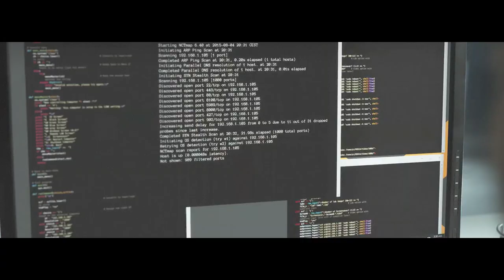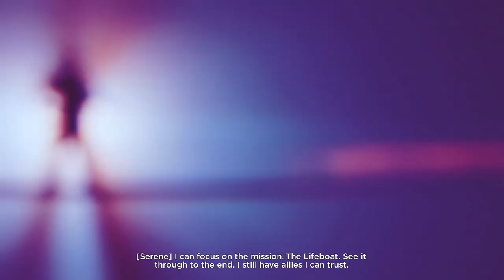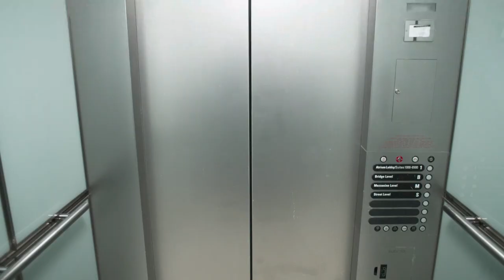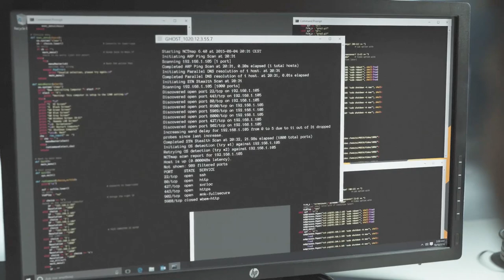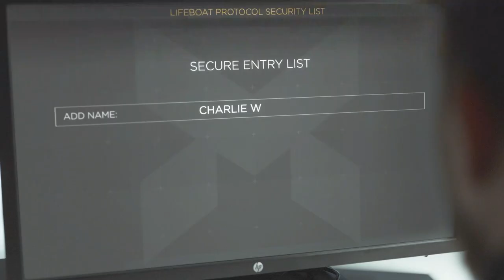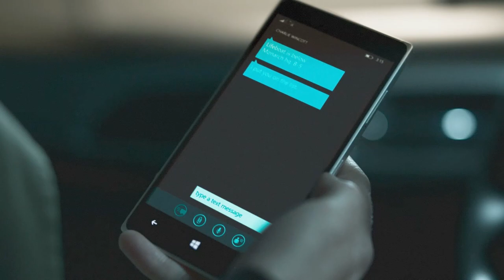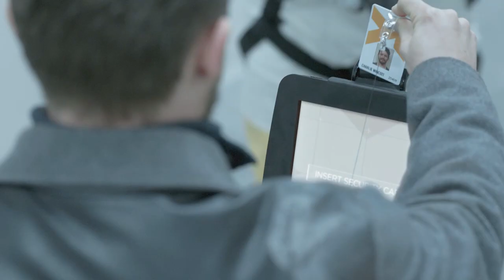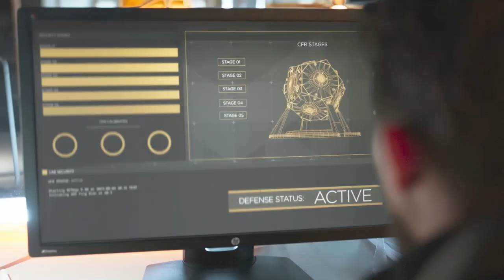Cùng Chơi Quantum Break | Tập 7 / Ep.4 : Lifeboat Protocol (X1)✔ᴴᴰ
► ✔ᴴᴰ  : Cùng Chơi Quantum Break | Tập 3 : Cỗ Máy Thời Gian Thứ Hai (X1)

► Lấy bối cảnh thế giới giả tưởng ở đại học Northeastern U.S Riverport, câu chuyện của Quantum Break sẽ tập trung vào những người có mặt trong một thí nghiệm lỗi về du hành xuyên thời gian. Thí nghiệm đó khiến họ có khả năng điều khiển thời gian, với các kĩ năng như làm sụp đổ thời gian, đông cứng, tua nhanh, làm chậm và tua ngược lại dòng thời gian.
Bạn có thể điều khiển 3 nhân vật trong game: Jack Joyce, Beth Wilder và nhân vật phản diện của game, Paul Serene. Paul là kẻ đứng đầu tập đoàn Mornach, nơi sản xuất những thiết bị du hành vượt thời gian, và cũng là tập đoàn gây ra thí nghiệm lỗi khiến thời gian bị phân mảnh và cho những người xuất hiện trong thời gian đó khả năng kì diệu tương tự như Hoàng từ Ba Tư. Đó là một cốt truyện mở dạng như Inception, và hơn nữa nó còn phụ thuộc nhiều vào quyết định của người chơi.